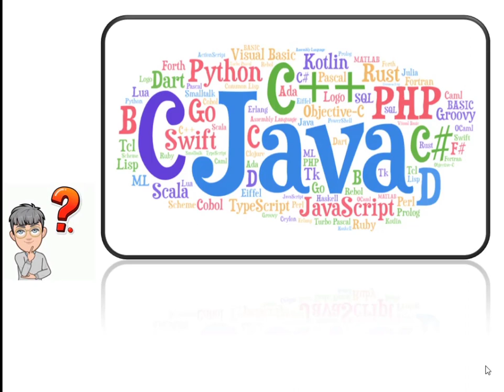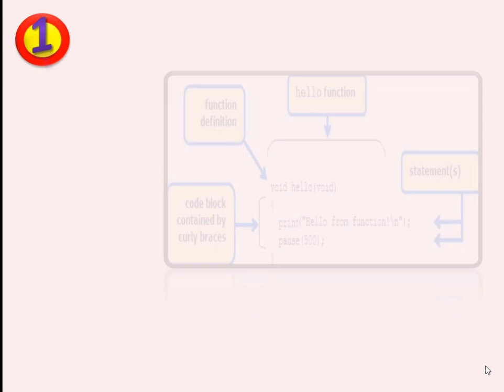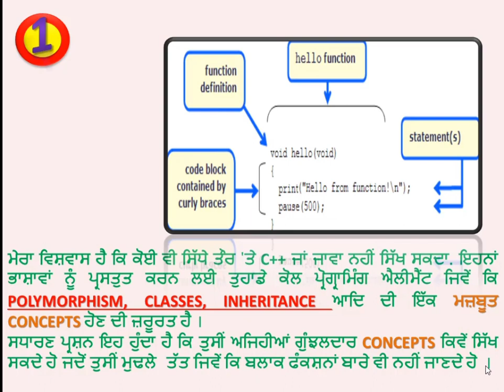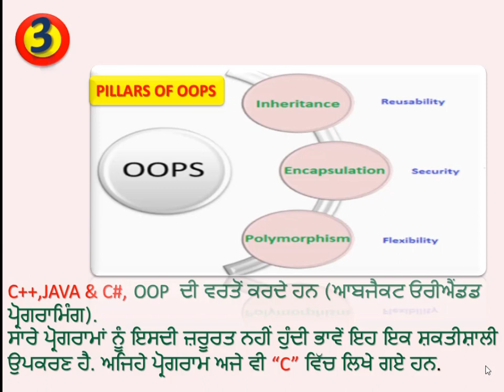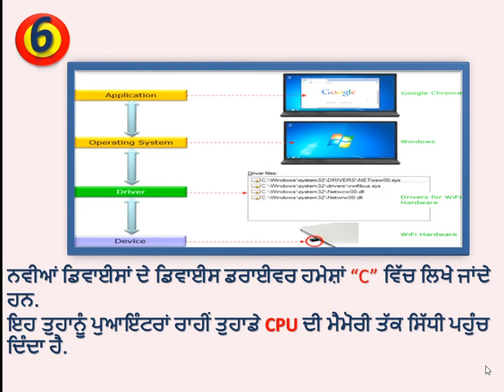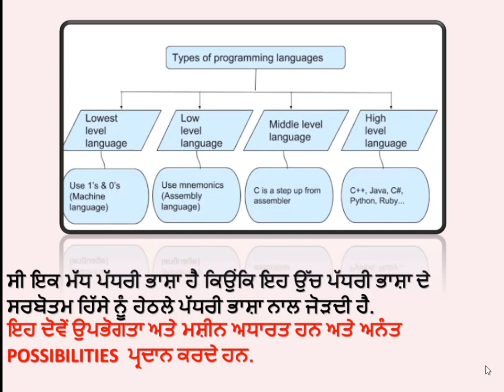Why learn C as first programming language 💻 PUNJABI MEDIUM